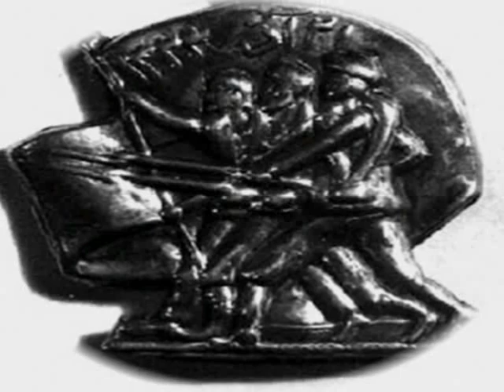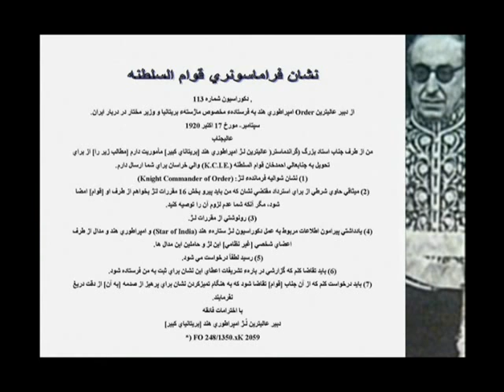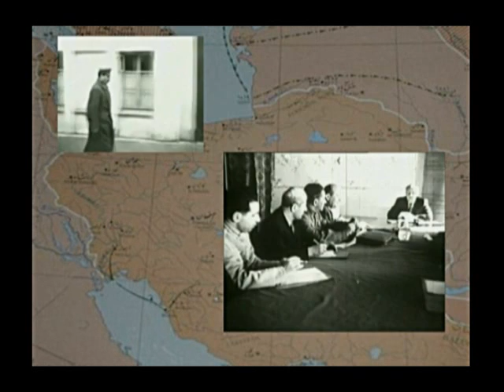فرقه دمکرات آذربایجان (ره روان آزادی) Part2 rahrowan azadi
تقدیم به پیشگاه تمامی شهدای انقلاب کبیر آذربایجان / جنبش 21 آذر